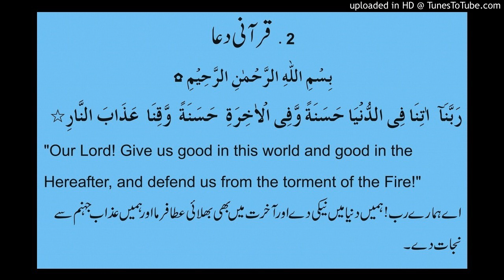دعا اور ذکر (نمبر:۹)